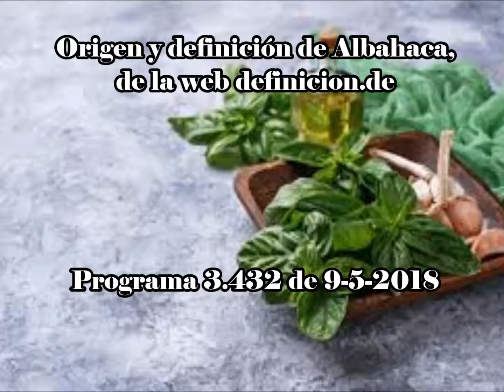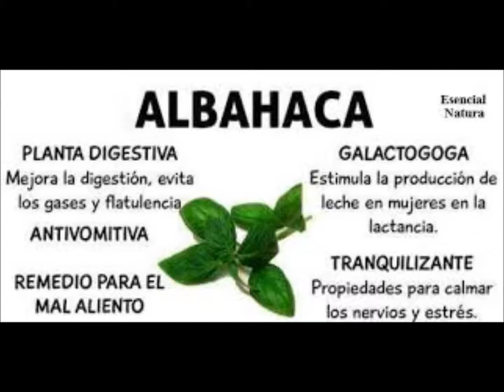Definición y origen de Albahaca , de la web definicion.de - ORIGEN DE PALABRAS